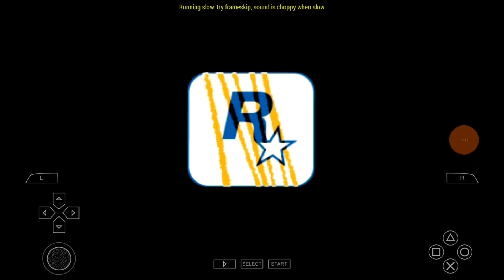GTA Vice City Stories PSP 1984 2006 100CompleteSaveGameandLoad Game Dorian Missick Victor Vance Walk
GTA Vice City Stories PSP 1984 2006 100 Complete Save Game and Load Game Dorian Missick Victor Vance Gameplay Longplay Playthrough Walkthrough Razeen Natha